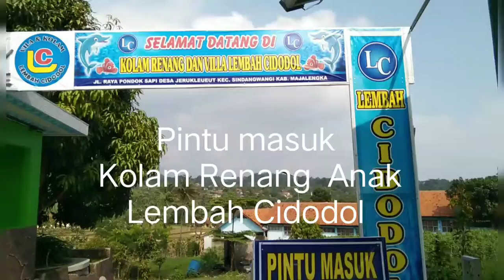Kolam Renang Termurah Se Majalengka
kolam renang anak